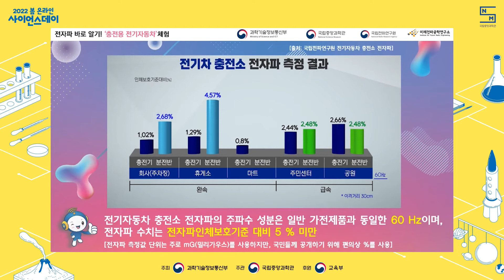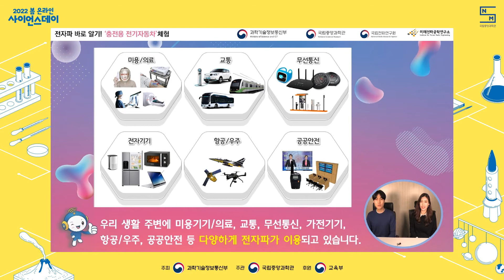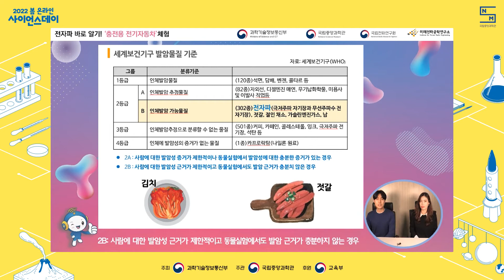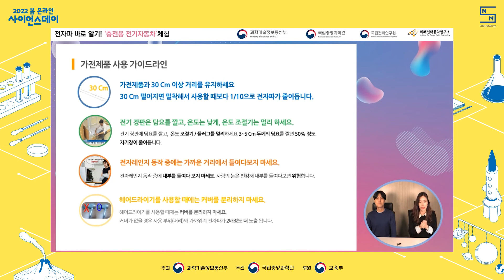[국립중앙과학관] 2022 봄 온라인 사이언스데이 - B-9 전자파 인체안전 양방향 소통(국립전파연구원)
(B-9) 전자파 인체안전 양방향 소통

2022 봄 온라인 사이언스데이 / 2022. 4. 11.(월) ~ 24.(일)

기관명 : 국립전파연구원